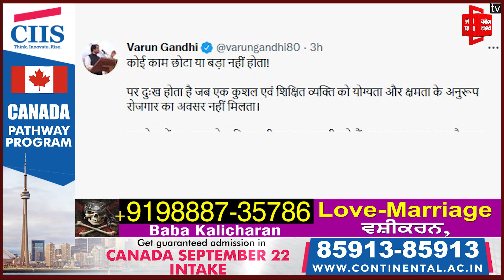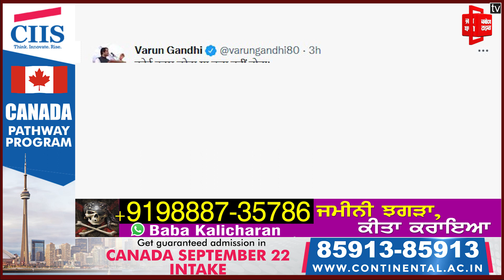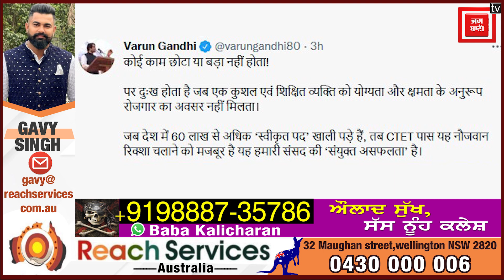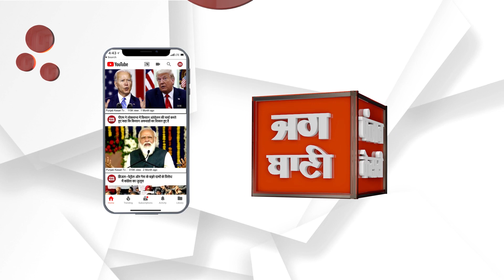CTET ਪਾਸ ਰਿਕਸ਼ੇਵਾਲਾ : ਕੰਮ ਛੋਟਾ -ਵੱਡਾ ਕੋਈ ਨਹੀਂ ਹੁੰਦਾ !